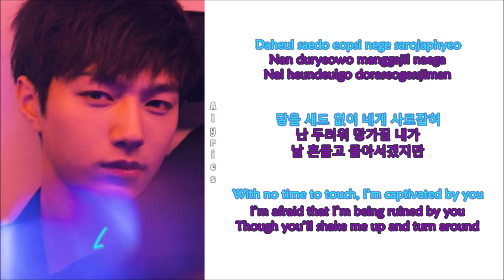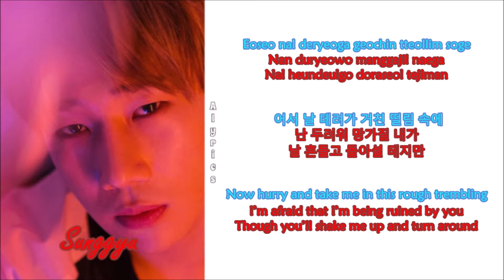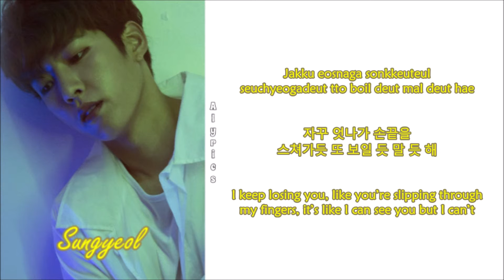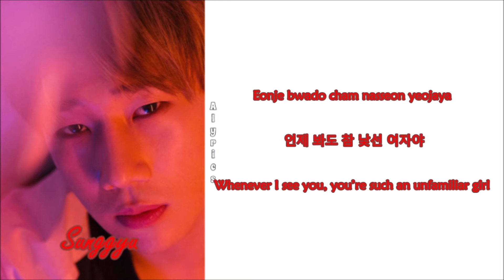INFINITE - Bad (Rom-Han-Eng Lyrics) Color & Picture Coded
Credits to
Korean: music.naver
Rom: Credit
Eng: popgasa